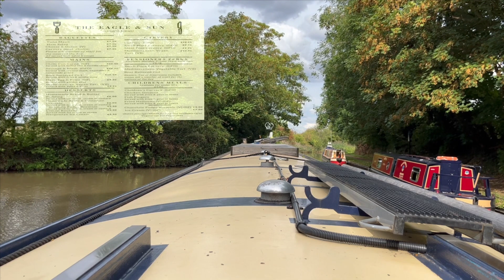Dunhampstead to Astwood top lock Ep.04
Feeling on top of Astwood!